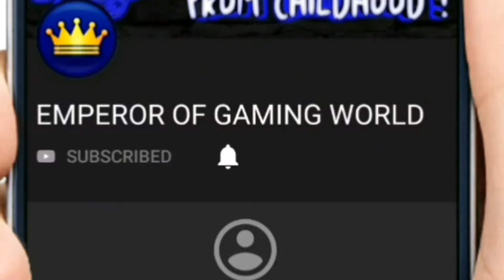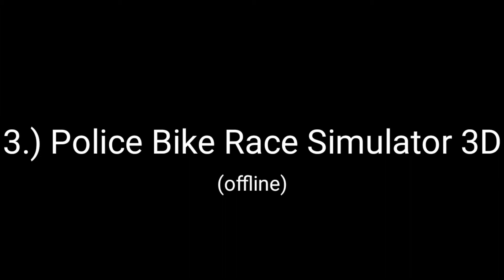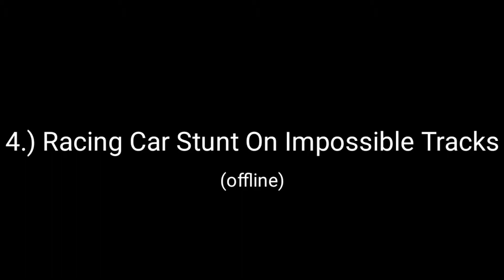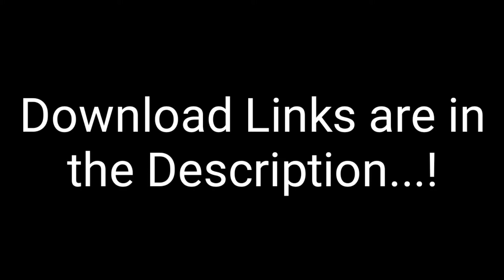Top 5 Offline Games for android under 20mb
Hii Guys...!

3.) Police Bike Race Simulator 3D

4.) Racing Car Stunt On Impossible Tracks